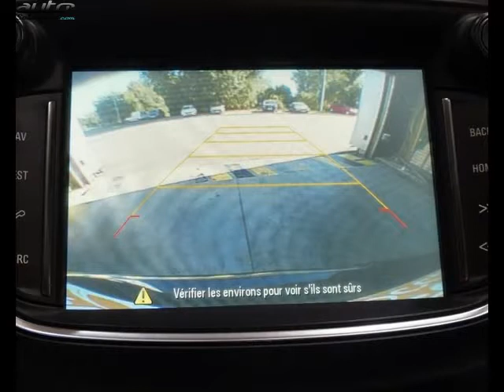Opel zafira occasion visible à Muret présentée par Fiat - alfa romeo - sipa automobiles - muret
Cette Opel zafira occasion disponible à Muret dans le 31 est mise en vente par Fiat - alfa romeo - sipa automobiles - muret - 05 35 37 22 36 - tous les détails sont